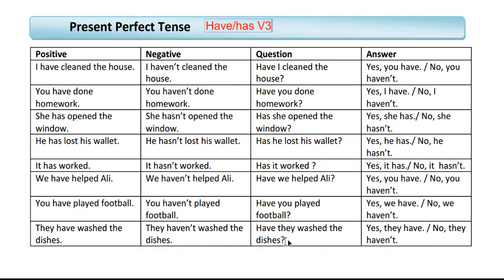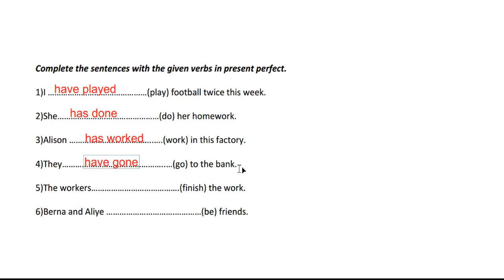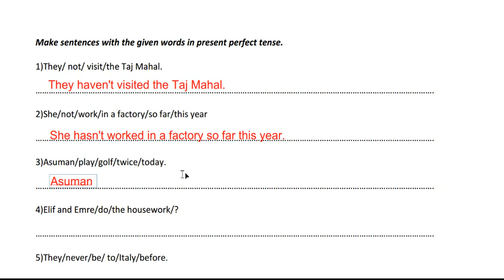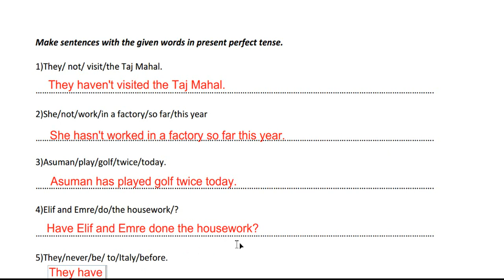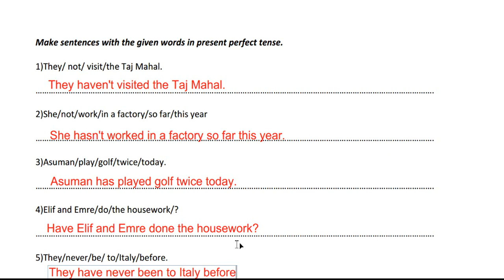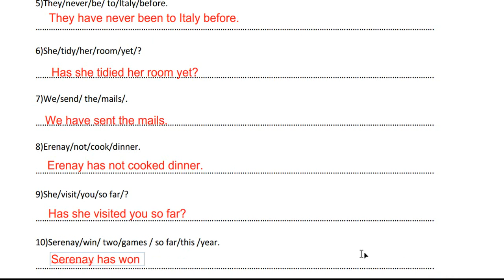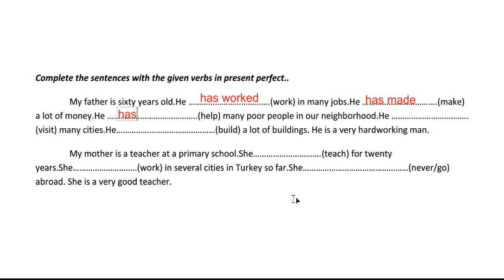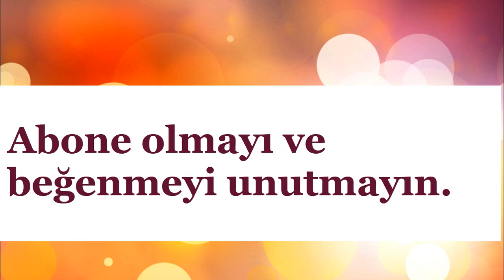Present perfect tense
Present perfect tense konu anlatımı ve soru çözümü